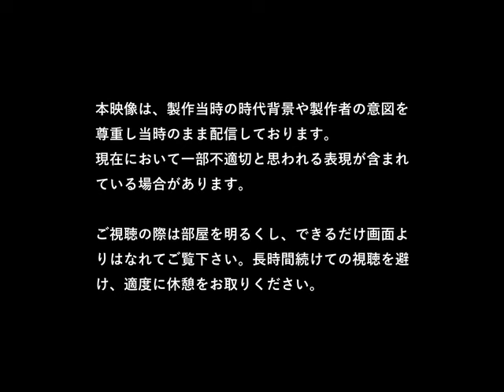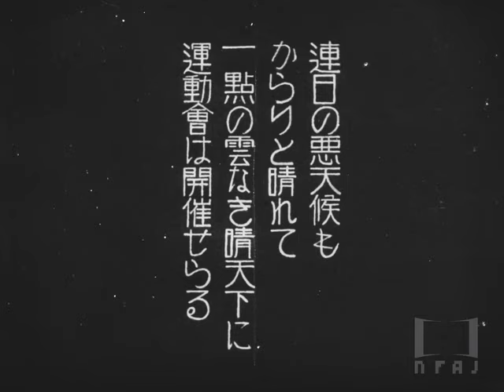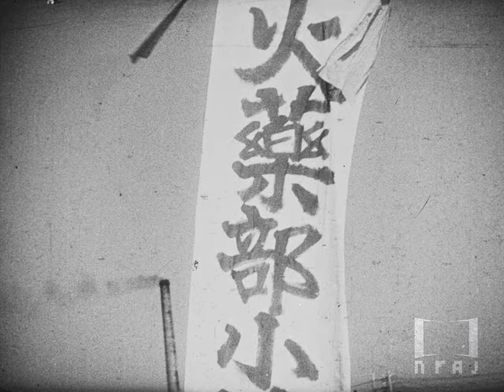【全篇】『海軍火薬廠 運動會 昭和八年 昭和九年』1933-1934年｜「フィルムは記録する」より ‘Film IS a Document: NFAJ Historic Film Portal’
『海軍火薬廠 運動會 昭和八年 昭和九年』(カイグンカヤクショウ ウンドウカイ シュウワハチネン ショウワクネン、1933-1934年)
製作会社不詳
29分,白黒,サイレント

1919年の省令に基づき、現・神奈川県平塚市に設置された海軍火薬廠において行われた運動会の記録。昭和八（1933）年では各競技の様子が手際く紹介され、皇太子誕生を奉祝する昭和九（1934）年の方は廠内の各部署が競って行う人気の仮装行列に比重が置かれている。火薬廠のロゴに先立つフッテージにはタイトルがないが、『昭和六年五月二十七日 運動會』で扱われた1931年の運動会の記録の一部と見られる。

「フィルムは記録する ―国立映画アーカイブ歴史映像ポータル―」では、1922年から1936年までに製作された49作品を新たに公開いたします。この時期の前半は、文部省製作による秀作や長篇の観光映画などが注目されますが、満州事変勃発以降の作品になると、軍事色の急速な高まりを伺うことができます。国立映画アーカイブでは、今後も随時公開作品を増やしていく予定です。ぜひサイトをお訪ねください。

Kaigun Kayakusho Undokai: Showa hachinen Showa kunen (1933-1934)
Productions unidentified.
29 minutes, b/w, silent.

The third edition of this site presents 49 additional titles covering the years from 1922 to 1936. While the earlier years see some masterworks produced by the Ministry of Education and a feature-length tourism film,the selection after the Manchurian Incident represents the rapid growth of militarism. NFAJ plans to keep adding new titles to the site regularly.